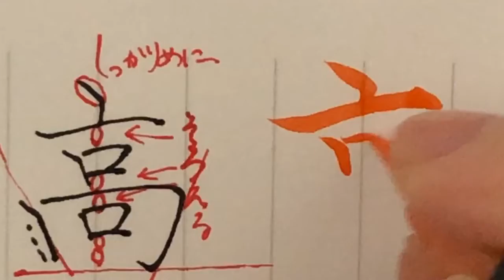【高】見る講座vol.73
高

関連動画